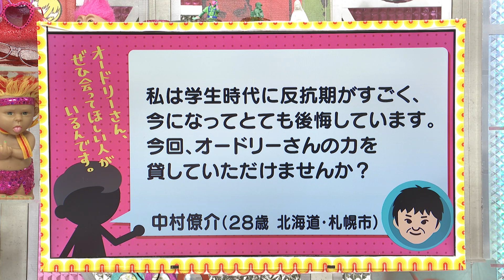反抗期だった頃を親に謝りたい(オードリーさん、ぜひ会ってほしい人がいるんです。)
【クチコミ】
私は学生時代に反抗期がすごく、今になってとても後悔しています。
今回、オードリーさんの力を貸していただけませんか？
投稿者：中村僚介（２８歳　北海道・札幌市)

2022年3月7日（月）放送